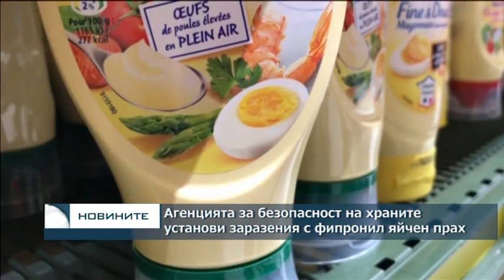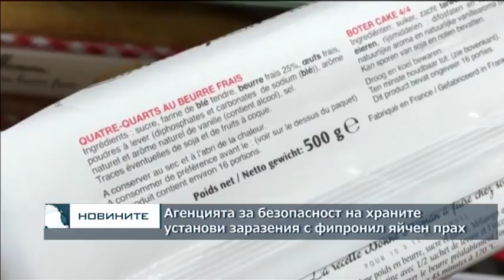Агенцията за безопасност на храните установи заразения с фипронил яйчен прах